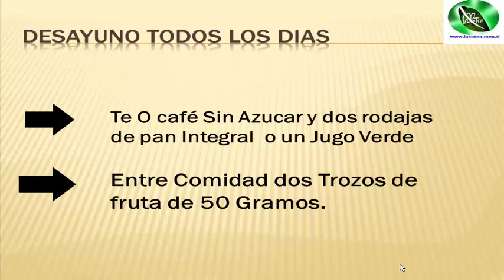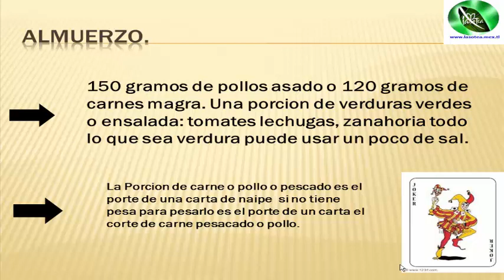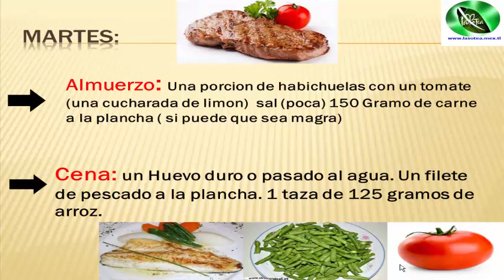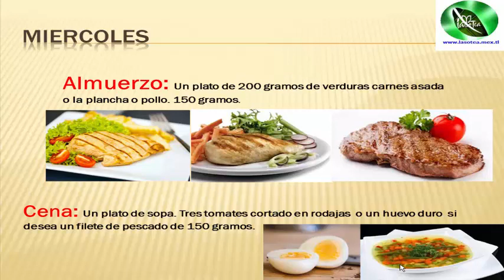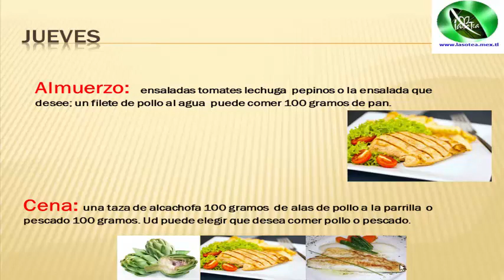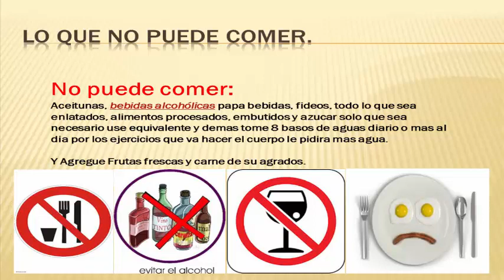"MANUAL DE LA DIETA RESOLUTION"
MANUAL
ORDENA LA RESOLUTION DESDE ESTE LINK HOY MISMO.
ID DE REGISTRO Y COMPRAR 2016371
AQUI REGISTRATE COMO DISTRIBUIDOR DE RESOLUTION:

OFICINA DE MEXICO:
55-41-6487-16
OFICINA DE USA
OFICINA DE CHILE
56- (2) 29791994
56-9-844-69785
ORDERED THE RESOLUTION FROM THIS LINK TODAY.
REGISTRATION AND ORDER ID 2016371

OFFICE OF MEXICO:
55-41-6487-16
USA OFFICE
OFFICE OF CHILE
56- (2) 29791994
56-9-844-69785